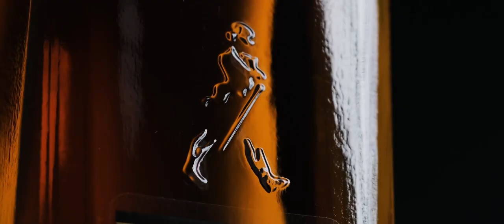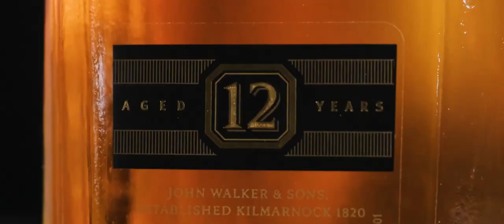Sound design AND music by Ali Khalil Johnnie Walker COMMERCIAL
Sound design AND music     Johnnie Walker  COMMERCIAL
Music cover (Hoochie Coochie Man   Song by Muddy Waters)